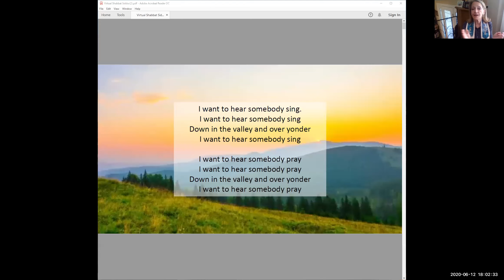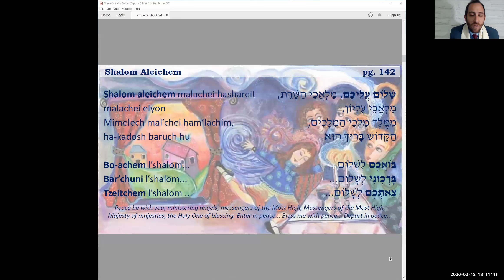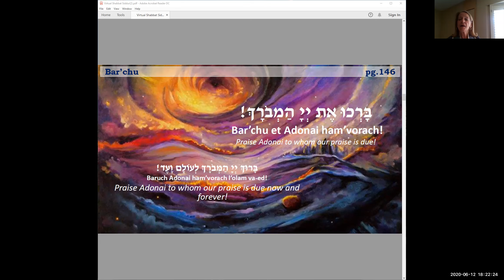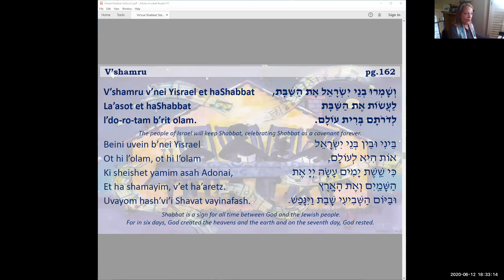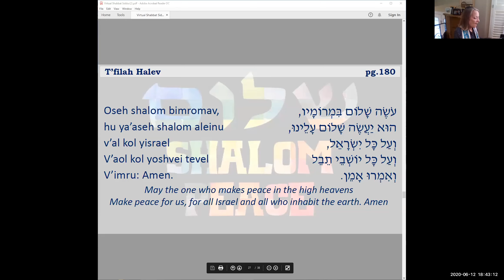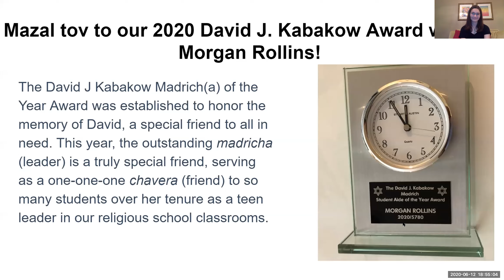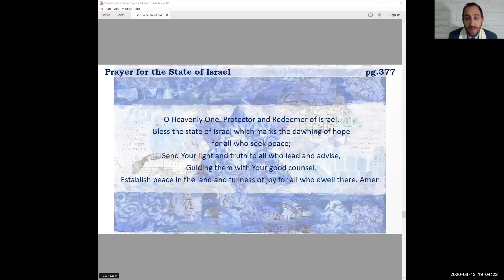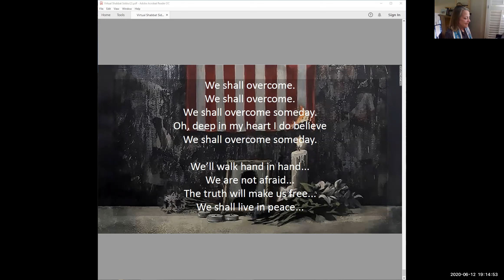Shabbat Services honoring our senior class of 2020